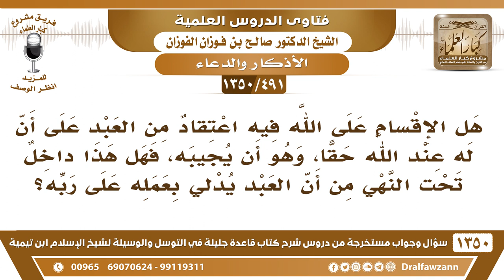[491 /1350] هل الإقسام على الله فيه اعتقاد من العبد على أن له عند الله حقًا..؟ الشيخ صالح الفوزان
-[491 /1350] السؤال: هل الإقسام على الله فيه اعتقاد من العبد على أن له عند الله حقًا، وهو أن يجيبه، فهل هذا داخل تحت النهي من أن العبد يدلي بعمله على ربه؟
 الجواب: هذا من باب حسن الظن بالله، ما هو من باب الإدلاء بحق العبد على الله، وإنما هو من باب حسن الظن بالله عز وجل .
للاشتراك في قناة الشيخ صالح الفوزان
أسئلة وأجوبة من شرح قاعدة جليلة ( 1350 ) مقطع

للاستفسار والإقتراحات والدعم
رئيس الفريق
لمشروع كبار العلماء